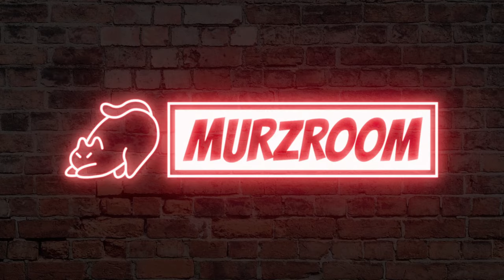Industri Startup Engga Harus Profit? Ft. Reza Ari Wibowo (CFO Sebuah Startup)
Guest: Reza Ari Wibowo

About Ecommurz